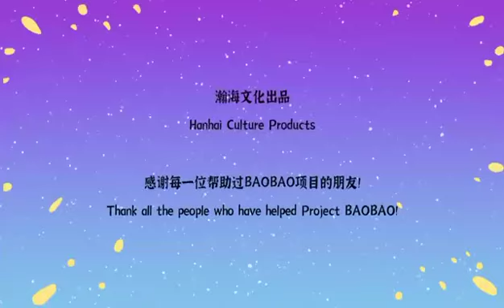HZ BAOBAO#zhangzhehan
“爱我，我就抱抱你”
这是哲宝和我们的暗号
记住了吗？